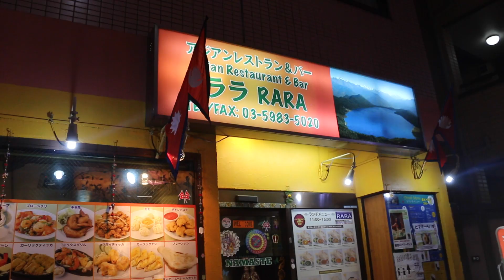Asian restaurant & BAR RARA PV Part2(ディナー＆お料理編）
ネパール人シェフが作る、本格的なインド・ネパール料理。
さらに、タイ料理も食べられるアジアンレストラン。
Adviser :Hide.
            : Masa
Directer&Movie Camera: Noe
Photographer: Yu-ta
Assistant : Hiroko